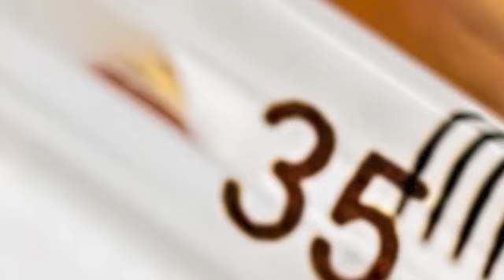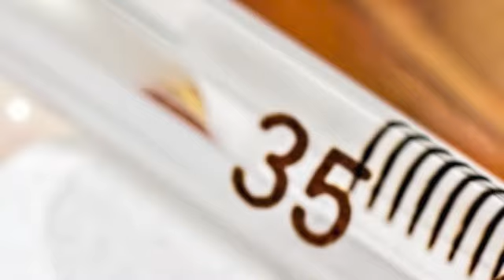How should we relate to the doctor?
In this insightful video, we explore the dynamics of the doctor-patient relationship and provide guidance on how to foster a positive and productive interaction with your healthcare provider. Join us as we discuss communication strategies, mutual respect, and collaborative decision-making to ensure optimal healthcare outcomes.

👩‍⚕️ Key Insights Covered:

Importance of Establishing Trust and Rapport with Your Doctor
Effective Communication Techniques for Conveying Symptoms and Concerns
Strategies for Active Participation in Your Healthcare Journey
💡 About the Video:
Discover the keys to building a strong and trusting relationship with your doctor. This video serves as a practical guide, offering insights and tips to help patients navigate their interactions with healthcare professionals and advocate for their health needs.

🔍 Additional Context:
Delve deeper into the nuances of the doctor-patient relationship and explore strategies for overcoming common communication barriers. Learn how to effectively express your health concerns, ask questions, and collaborate with your doctor to make informed healthcare decisions.

Professional Counselor and Speaker.
Expert in Psychology, Management, and Social issues.